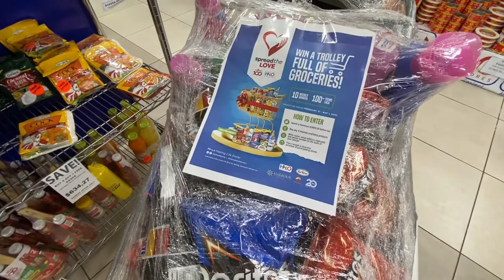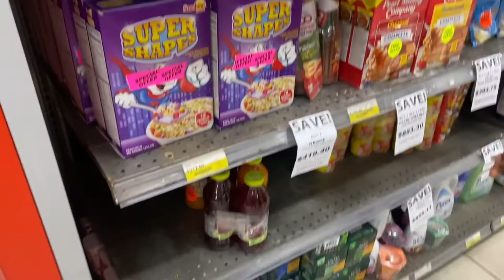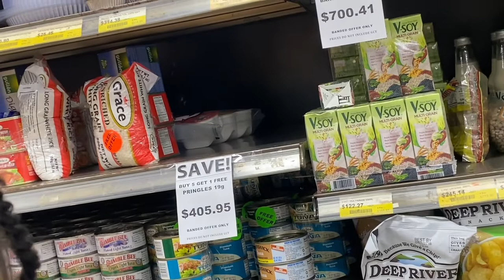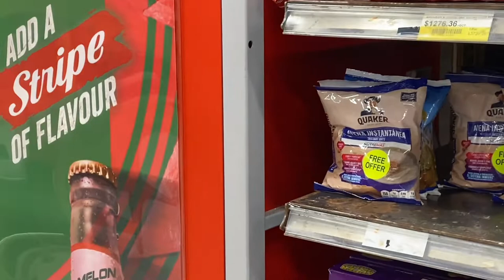Easter Bun Sale Good Friday At Hi-Lo Supermarket Kingston Jamaica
In this video i take you on an adventure to Hi-Lo Supermarket Kingston Jamaica  I hope you guys enjoy it, let me know in the comment section if you guys want me to do more video like this.